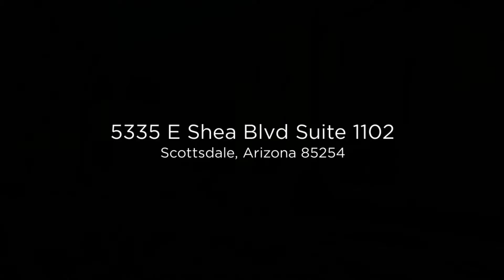5335 E Shea Blvd Suite 1102 Scottsdale, Arizona 85254 (Branded)